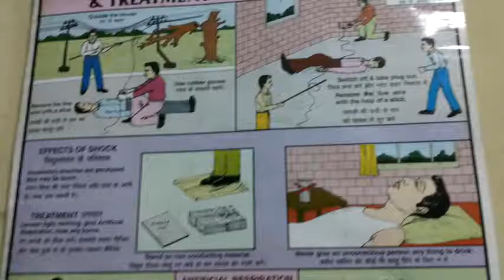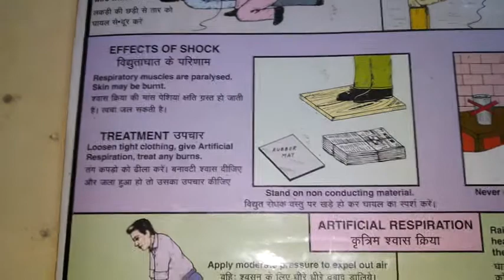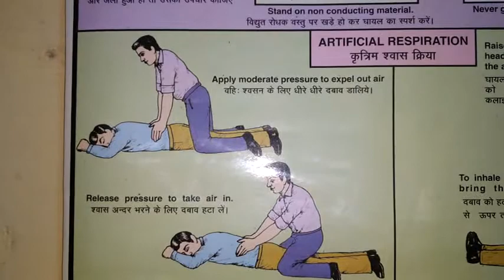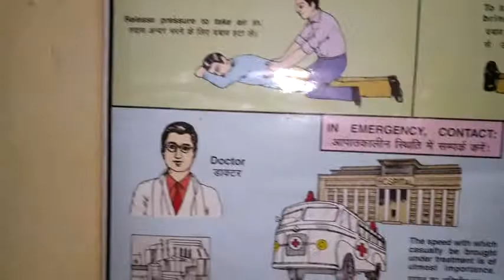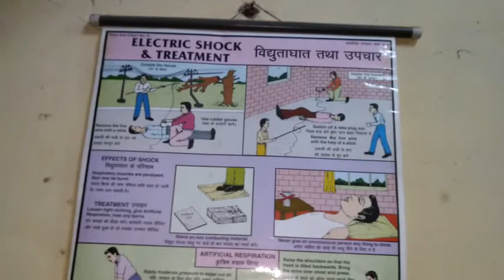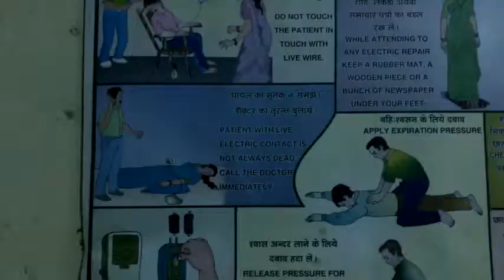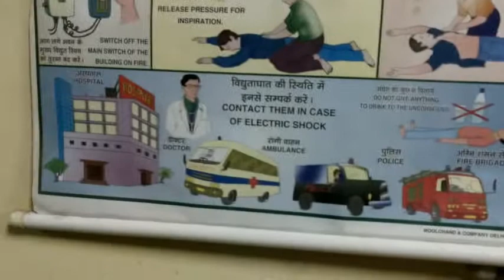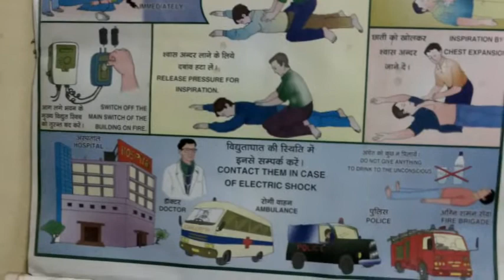Electric shock aur upchar । विद्मुताघात तथा उपचार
आप का यूट्यूब के इलेक्ट्रीशियन एजुकेशन चैनेल में स्वागत है।
हम इस चैनल के जरिए आप को आई टी आई और पालीटेक्निक के प्रैक्टिकल की जानकारी के साथ साथ उत्तर प्रदेश पावर कॉरपोरेशन टेकनिकल ग्रुप 2 (uppcl tg2), असिस्टेंट लोकोपयल, अडिनेन्स फैक्ट्री , आई एस आर ओ , और सभी प्रकार की तकनीकी परीक्षाओ की तैयारी संबंधित नोट्स, डीजल फिल्टर की जानकारी, वाटर सेप्रेटर की जानकारी, एयर फिल्टर की जानकारी, वैक्यूम इंडीकेटर की जानकारी, रेडियेटर की जानकारी, डे्न काक, डीजल जनरेटर की बेसिक जानकारी, ल्यूब आयल फिल्टर की जानकारी,  governor की जानकारी, एक्चूएटर वाल की जानकारी, एक्चूएटर करवाएं, प्रकार के इलेक्ट्रॉनिक उपकरणों की देखभाल और उनकी सही मरम्मत करनी की विधि जैसे ( सिंगल फेज और थ्री फेज ए सी मोटर को कैसे चलाये , AC जनरेटर और DC जनरेटर पर कार्य करना तथा उनके कार्य प्रणाली की जानकारी, अल्टरनेटर, इंवर्टर, कनवर्टर, विद्मुत आयरन, घरेलू स्विच बोर्ड की वायरिंग, )
मेरा फेसबुक यू आर एल.